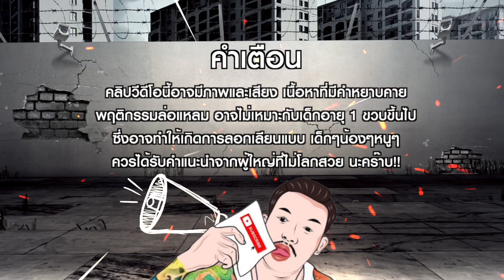ในคุกมีผัดกบจริงไหม?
Facebook Fanspage : เอส ร่มเกล้า